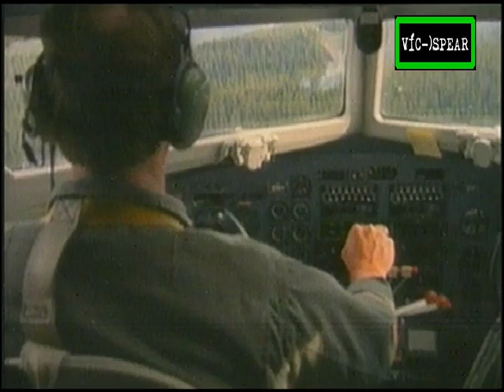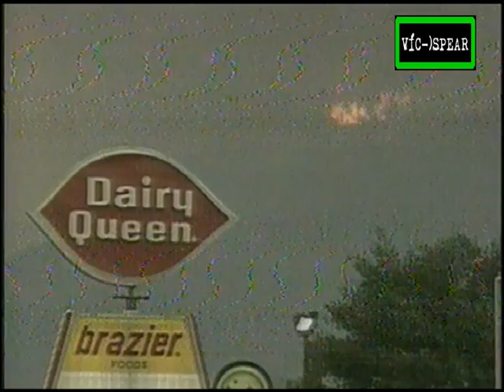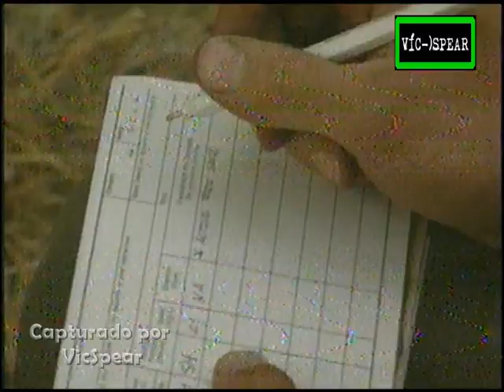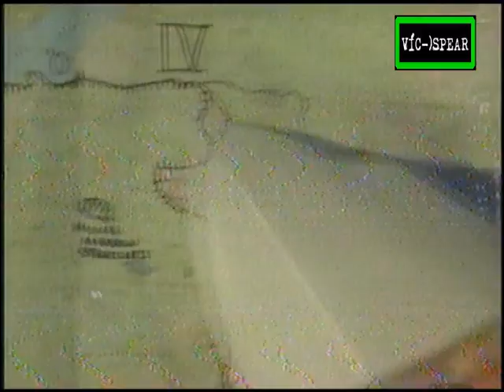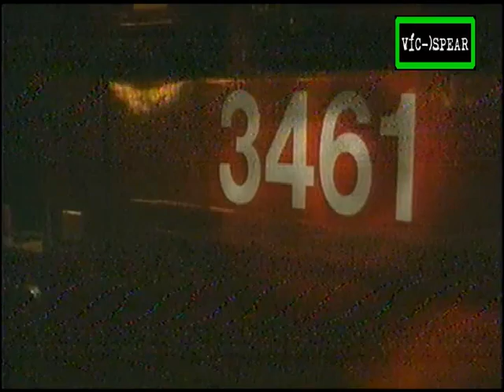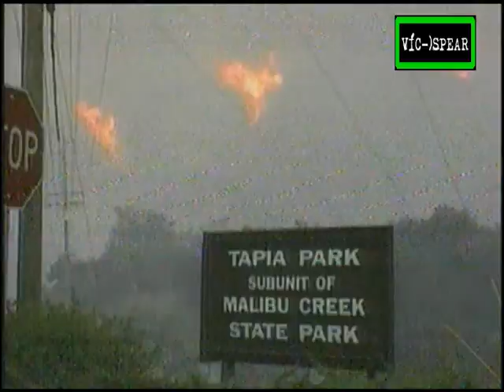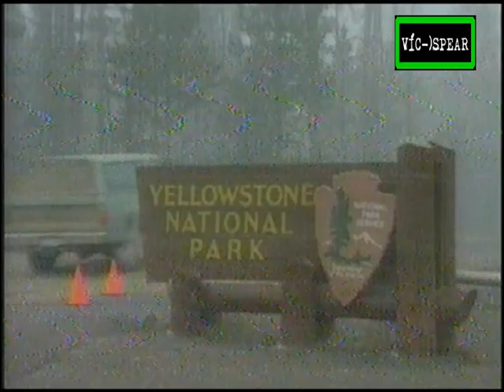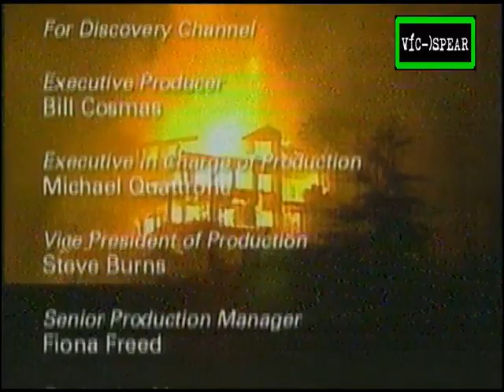Planeta Feroz: Fuego - Documental (1997) Español Latino *Ep. 4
Narrador Sergio Schmied.
Compositor Musical Mark Thomas

Observación de incendios forestales a lo largo de la costa de California y Texas, incluido un relato golpe por golpe del incendio de 1996 en el Parque Nacional de Yosemite visto a través de los ojos de los bomberos en las líneas del frente.

También: la última tecnología para combatir incendios forestales, incluyendo cámaras infrarrojas y explosivos en miniatura.

Sea testigo de las impresionantes fuerzas de la naturaleza mientras Discovery Channel lo lleva al corazón del Planeta Feroz revela la impresionante magnitud de la furia de la naturaleza en el furioso planeta.

Desde las inundaciones masivas y la marejada causada por el huracán Katrina en los Estados Unidos hasta las tormentas eléctricas de las llanuras africanas, el planeta furioso captura la belleza y los elementos destructivos de la Madre Naturaleza en el trabajo.

Raging planet muestra a la naturaleza en su estado más salvaje y furioso con imágenes de todo el mundo. Filmado con tecnología de punta, cada episodio de un planeta furioso examina una condición climática extrema diferente y muestra la fuerza de eventos como inundaciones masivas, avalanchas asesinas, volcanes mortales, poderosos tornados y huracanes violentos.

Los efectos especiales y las impresionantes recreaciones representan algunas de las erupciones volcánicas, avalanchas y tormentas marinas más famosas del mundo con un detalle asombroso. Acércate a los poderes destructivos de la naturaleza y experimenta la velocidad de un tornado, el poder de un huracán y el golpe explosivo de un volcán en Raging Planet.‎

Episodio 4

Titulo original:
Raging Planet: Fire